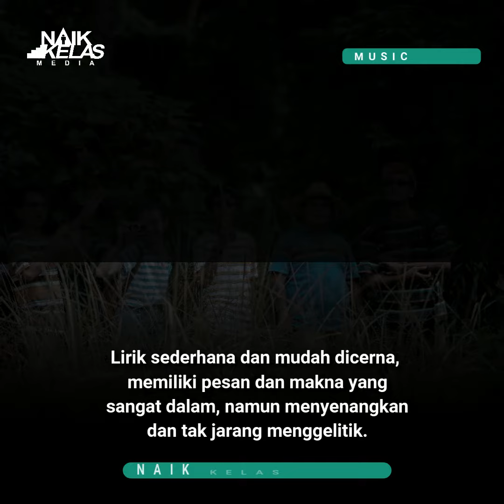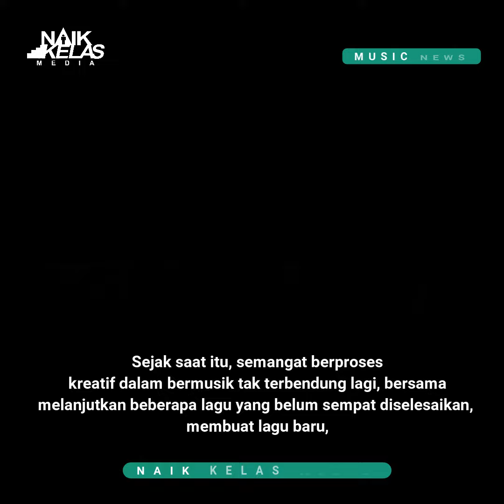CIKINI TROPICAL SOUND AJAK MERENUNG DALAM ALBUM 'BAGIMU SEMESTA'.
NAIK KELAS MEDIA,
(News - Entertainment - Music - Event)
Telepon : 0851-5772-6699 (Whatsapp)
DKI Jakarta - Indonesia 13560